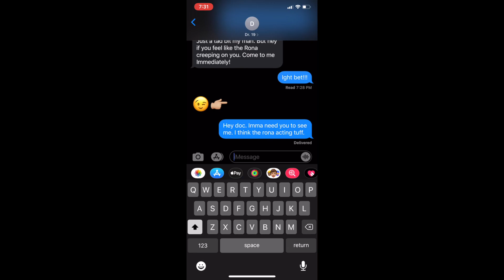A-Money ft. Rick - Doctor 19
Produced and Edited by Nano